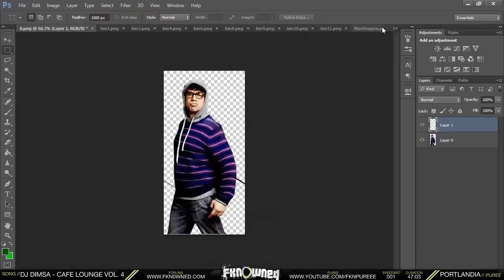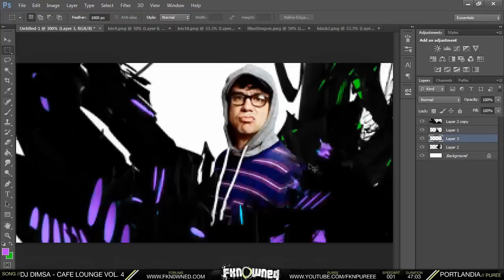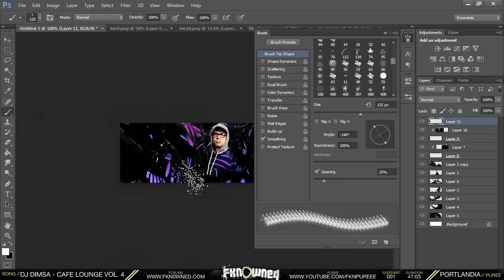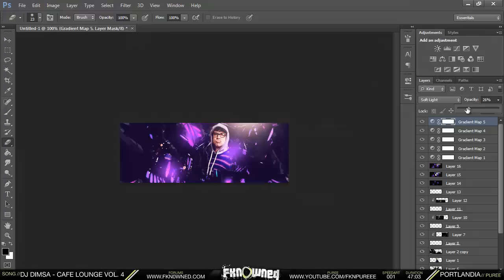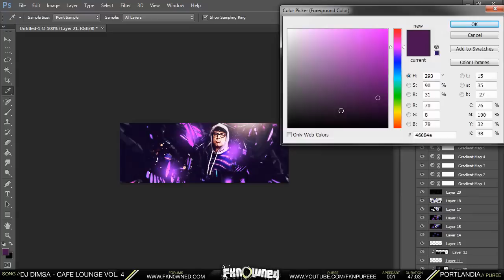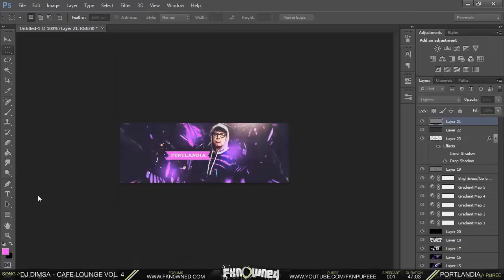SPEEDART // Fkn0wned - Portlandia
- [FkN] Puree

Download Cafe Lounge Vol 4 Lounge in full FREE!!
Get this mix and many more FREE!! from iTunes in Dimsa's ultimate Lounge App @